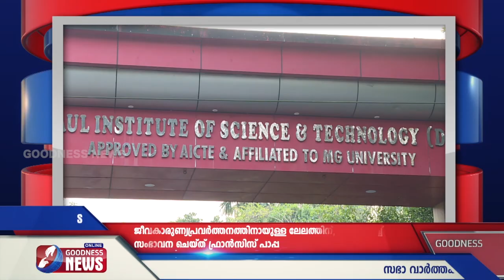ഡിഗ്നിറ്റോ 2022 ഇന്റർ കോളേജ് ഫെസ്റ്റ്|goodness news|college|inter collegefest|Dignito|depaul college